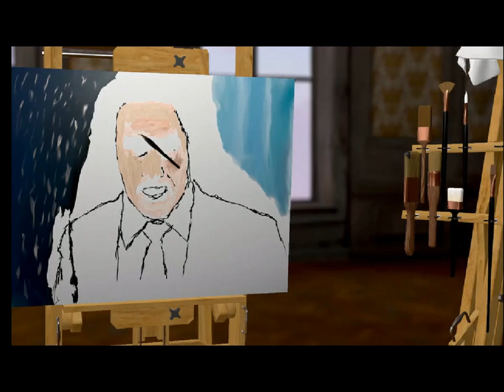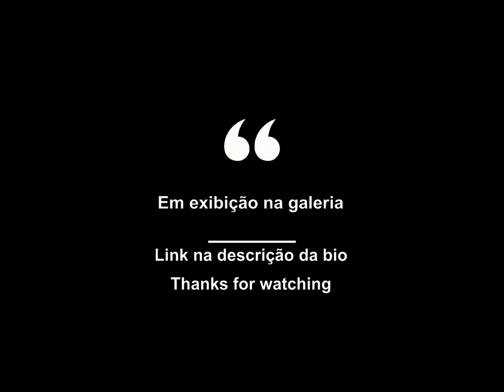John Wick Painted Portrait Timelaps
All my paintings are in exhibition at my virtual gallery,

You can order them in 3D printed format, Glb or Png.